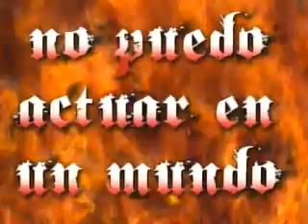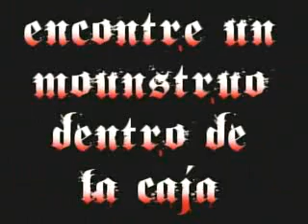Anshar hellraiser .flv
Hellraiser 2011
Sala Coliseum - Almudevar
Anshar, animando el infierno...